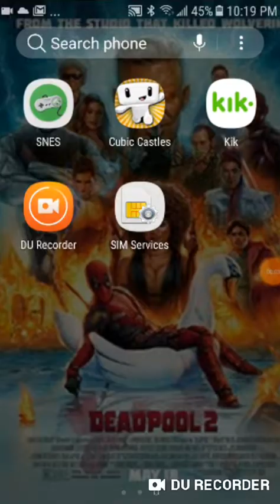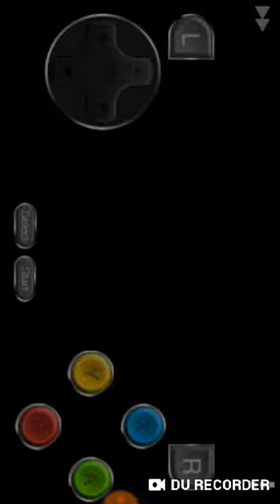Matthew plays the App